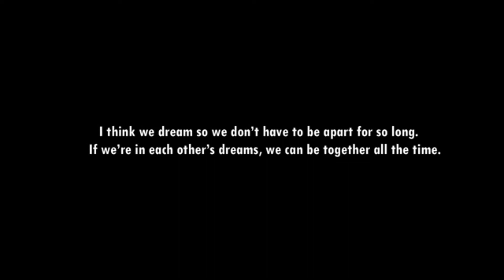Pro ❤️ Wedding Ashish sir and Priya mam part-2||AshishSinghleacture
Hello friends ऐसे ही मोटिवेशन वीडियो के लिए चैनल को एस &शेयर

Dhruv Chaudhary Lectures पर आपको Physics, chemistry and Maths ke Animation Video और Previous year Question मिलते है।

अगर आपको Defence,11/12th  class के नोट्स (Both languages // Hindi & English) और practice sheet chahiye।।।

अगर आपको कोई problem ho तो आप instagram पर contact कर सकते हो।।
Instagram account link  :- I'm on Instagram as @offi_dhruv_chaudharylectures.

Hlo friends ye video Ashis sir and Priya mam ke pro❤️ wedding marriage ka hai.